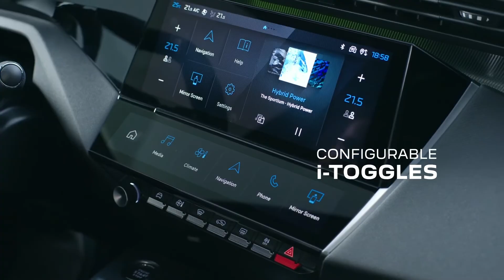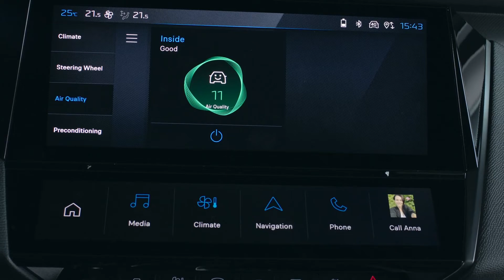Peugeot new 408 PHEV new logo Performance inspired peugeot #408